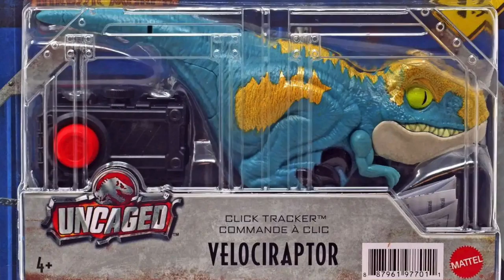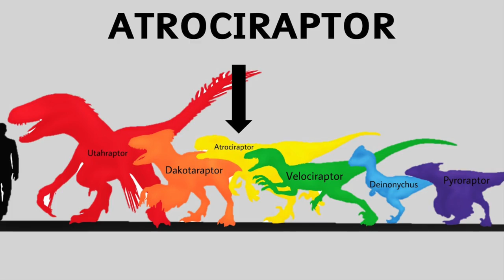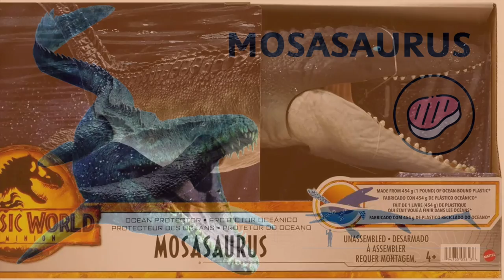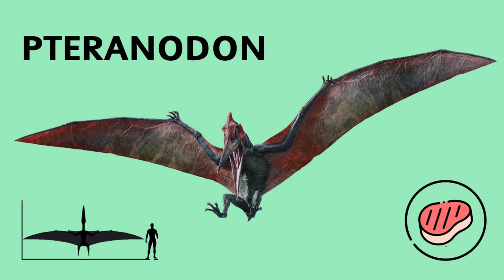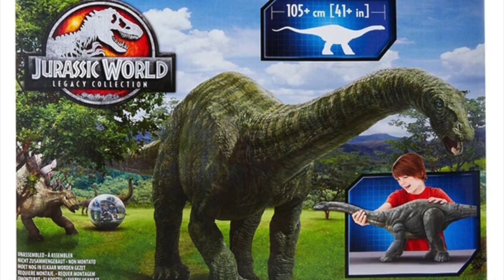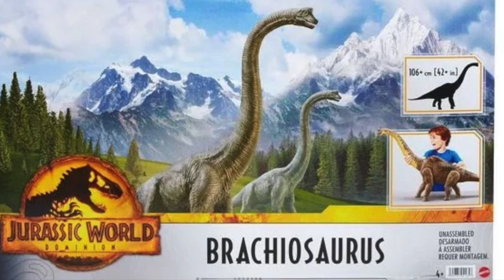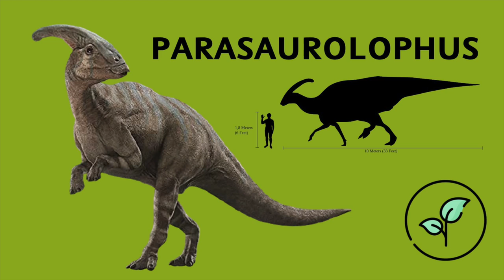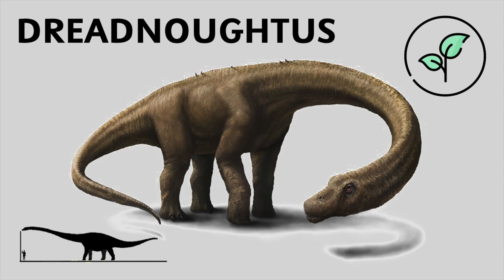Dinosaurs for toddlers - Learn about Dinosaurs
Learn all about dinosaurs!  We will see each dinosaur toys and also learn how to correctly pronounce each dinosaur!

VELOCIRAPTOR
TREX
GIGANTOSAURUS
ATROCIRAPTOR
STEGOSAURUS
MOSASAURS
TRICERATOPS
PTRENADON
ANKYLOSAURUS
CARNOTAURUS
APATOSAURUS
PYRORAPTOR
BRACHIOSAURUS
DILOPHOSAURUS
NASUTOCERATOPS
ALLOSAURUS
IGUANODON
BARYONIX
THERIZINOSAURUS
DIMORPHODON
PARASAUROLOPHUS
QUETZALCOALTUS
DREADNOUGHTS